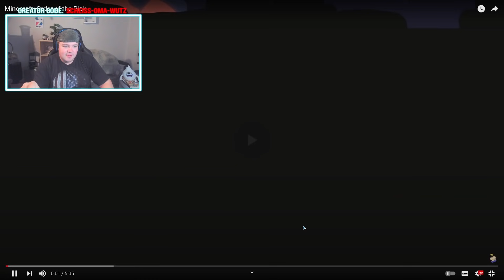Minecraft - Order of the Pick (ANIMATION) (german) | REAKTION